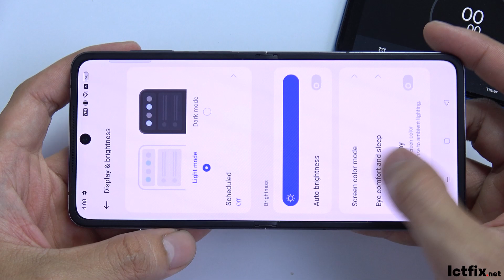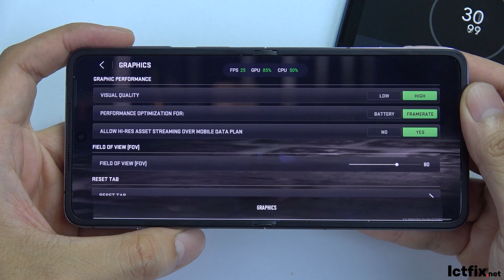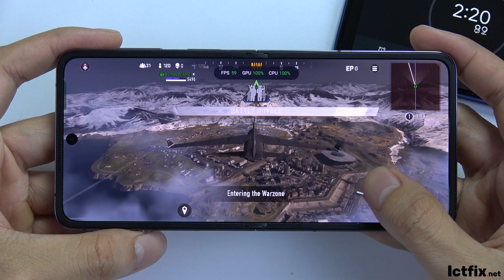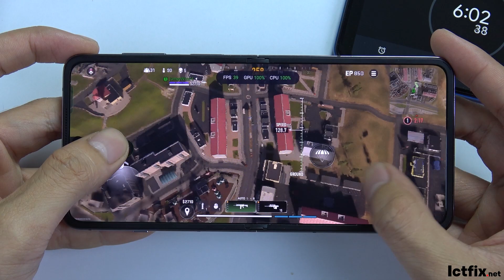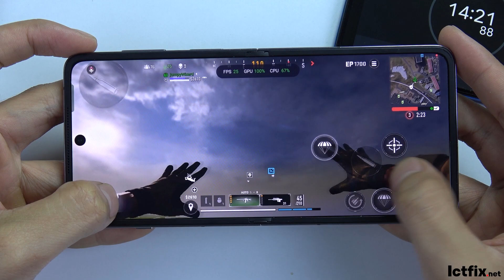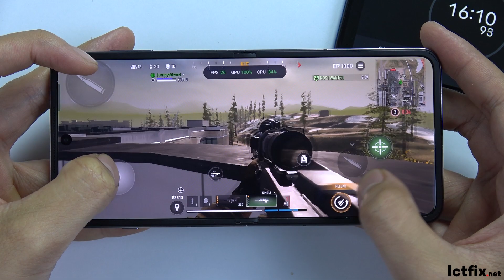Oppo Find N3 Flip Call of Duty Warzone Mobile Gaming test | Dimensity 9200, 120Hz Display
Oppo Find N3 Flip Spectification
Announced: August 29, 2023
Status: Available. Released on September 8, 2023
Body:
Dimensions:
Unfolded: 166.4 x 75.8 x 7.8 mm
Folded: 85.5 x 75.8 x 16.5 mm
Weight: 198 g (6.98 oz)
Build: Plastic front (unfolded), glass back (unfolded), aluminum frame
SIM: Dual SIM (Nano-SIM, dual stand-by)
IP Rating: IPX4 splash resistant
Display:
Type: Foldable LTPO AMOLED, 120Hz, HDR10+, 1200 nits (HBM), 1600 nits (peak)
Cover display: AMOLED, Corning Gorilla Glass Victus, 3.26 inches, 382 x 720 pixels, 250 ppi, 800 nits (HBM), 900 nits (peak)
Platform:
Chipset: Mediatek Dimensity 9200 (4 nm)
GPU: Immortalis-G715 MC11
Memory:
Card slot: No
Internal: 256GB 12GB RAM, 512GB 12GB RAM, UFS 4.0
Main Camera:
Triple:
50 MP, f/1.8, 24mm (wide)
32 MP, f/2.0, 47mm (telephoto)
48 MP, f/2.2, 14mm, 114˚ (ultrawide)
Video: 4K@30fps, 1080p@30/60/240fps; gyro-EIS
Selfie Camera:
Single: 32 MP, f/2.4, 21mm (wide)
Features: HDR, panorama
Video: 4K@30fps, 1080p@30; gyro-EIS
Sound:
Loudspeaker: Yes, with stereo speakers
3.5mm jack: No
Connectivity:
Wi-Fi: Wi-Fi 802.11 a/b/g/n/ac, dual-band, Wi-Fi Direct (International), Wi-Fi 802.11 a/b/g/n/ac/6/7, tri-band, Wi-Fi Direct (China only)
Positioning: GPS (L1+L5), GLONASS (L1), BDS (B1I+B1C+B2a+B2b), GALILEO (E1+E5a+E5b), QZSS (L1+L5)
NFC: Yes (market/region dependent)
Radio: No
USB: USB Type-C 2.0, OTG
Features:
Sensors: Fingerprint (side-mounted), accelerometer, gyro, proximity, compass
Battery:
Charging: 44W wired, 50% in 23 min (advertised), Reverse wired
Miscellaneous:
Colors: Cream Gold, Misty Pink, Sleek Black
Models: PHT110, CPH2519

oppo find n3 flip call of duty warzone mobile
oppo find n3 flip call of duty
oppo find n3 flip warzone
oppo find n3 flip cod warzone
oppo find n3 flip call of duty gaming test
oppo find n3 flip codm
oppo find n3 flip cod
oppo find n3 flip gaming test
find n3 flip call of duty warzone
samsung call of duty warzone
oppo gaming test
ictfix
ictfix.net
cod warzone mobile
gaming test